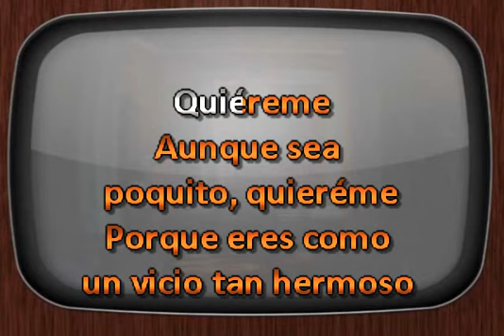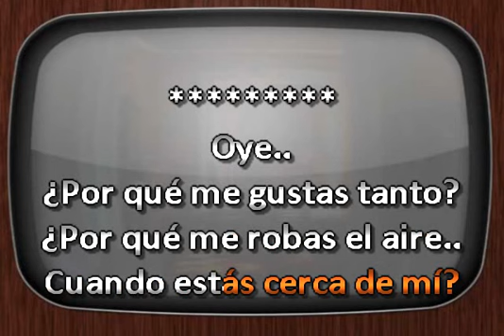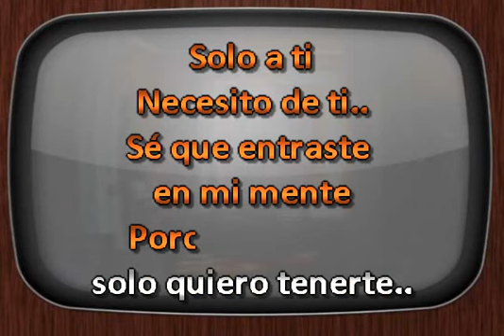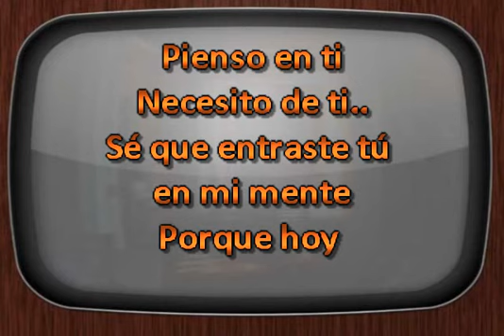Camilo Septimo Vicio coros DJ Sauly Karaoke